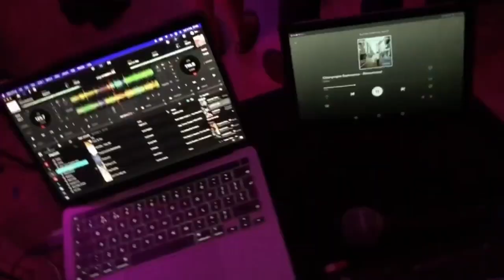Jamie Mack | Singing Guitarist | East Sussex